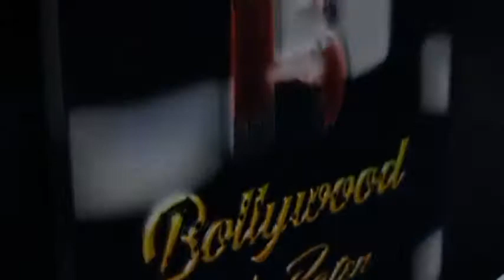Rakhi Sawant Spotted At Andheri Gym & Talk About Her Love Adil